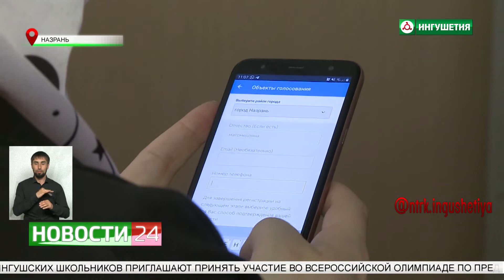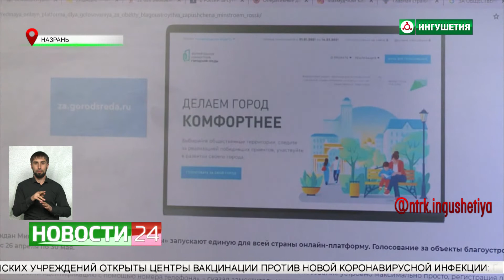Стартовало рейтинговое голосование по благоустройству общественных территорий.